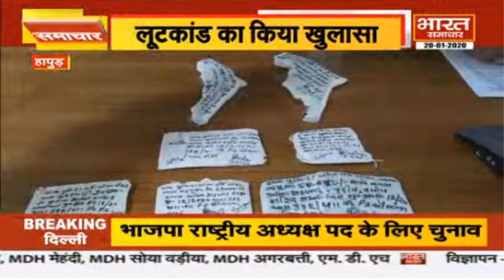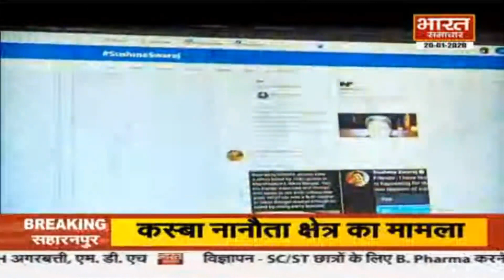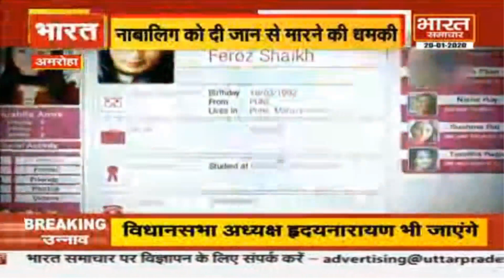सुबह समाचार, 'देखिये सुबह की ताज़ी ख़बरें Bharat Samachar पर'